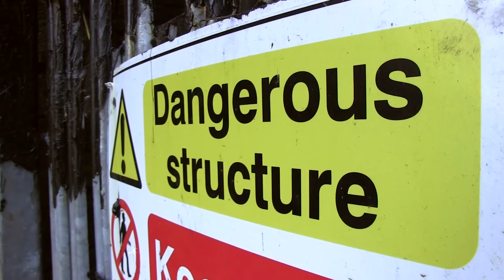The Two Tunnels Greenway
A video about the campaign to deliver Bath's Two Tunnels Greenway and the benefits subsequently brought to the city. Could Queensbury Tunnel do the same for the communities between Halifax and Bradford?